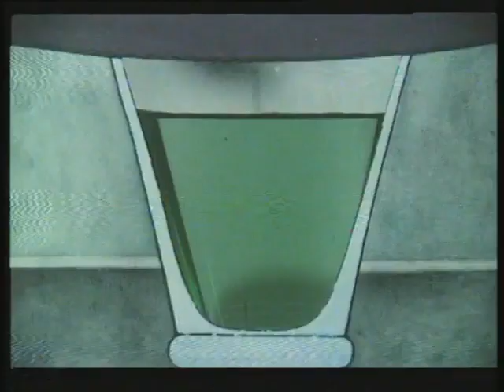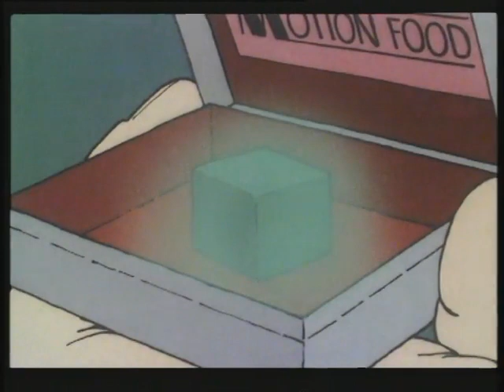Alfred Jarry - Superfreak - 1987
Original title: Alfred Jarry - superfreak
Film type: Short
Category: Fiction
Director:    Gisela Ekholm
Screenplay  Axel Jensen
Production country: Sweden
Production company:  Stiftelsen Svenska Filminstitutet
Classification: Allowed for all
Dialogue: Swedish
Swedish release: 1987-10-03